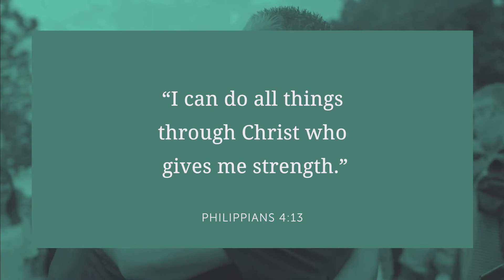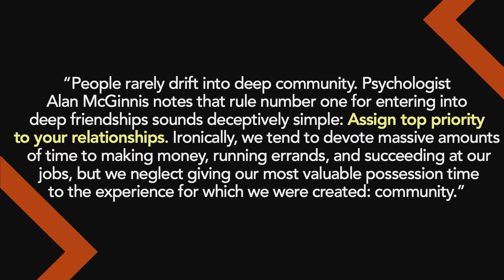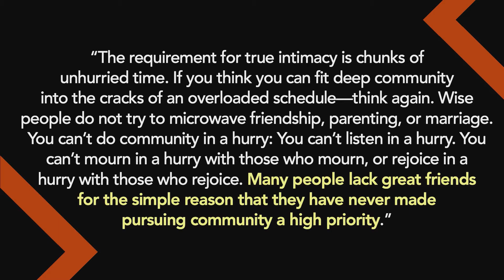Color Of Your Dishes | Orion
Who knows the color of your dishes? Who has pulled up a chair and shared a meal on an ordinary day? Jesus didn't just tell people to meet him at the destination point. Instead, he walked with them, broke bread with them, and shared life with them. So, whether you are in a position to give or receive guidance, let's put away the dinner party china, and share what's real, ordinary, and authentic in our lives – even if it's chipped and mismatched.